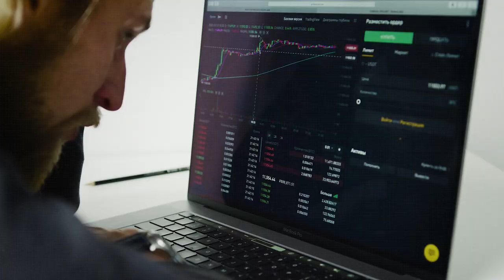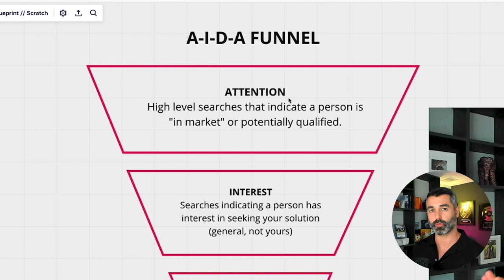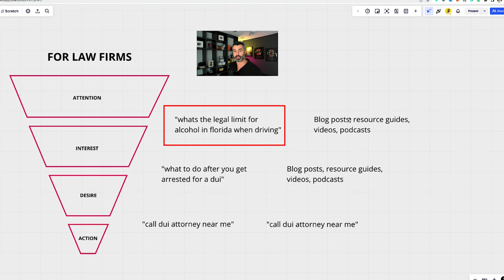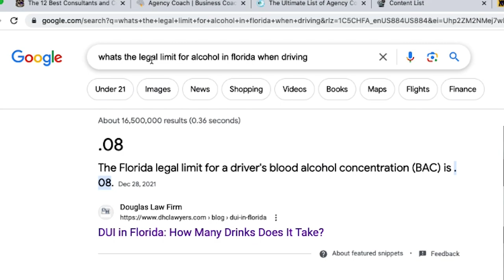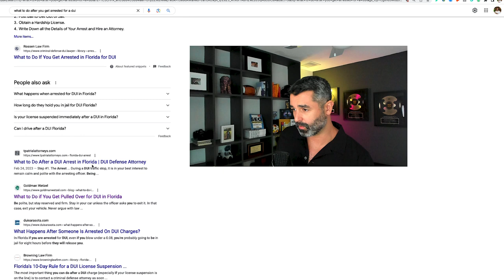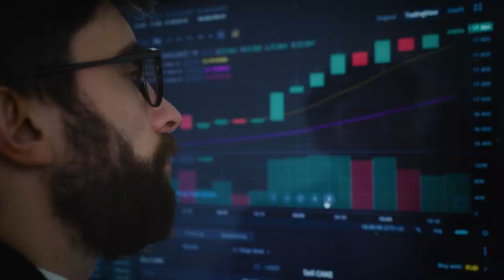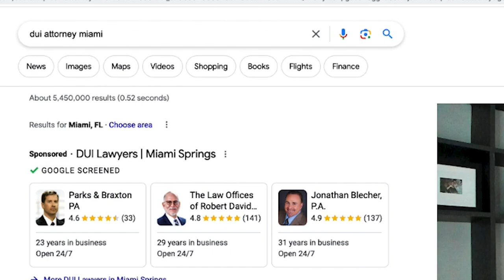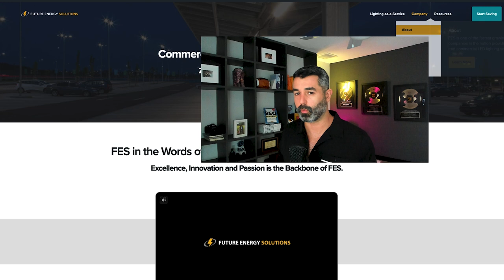Adapting Your SEO Strategy to Survive AI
Need help with your agency? I offer a program that will help you THRIVE in the coming years.

AI is here - it's becoming more and more integrated into our workflows and products we use to do our jobs as marketers. Should we be scared? A little bit. Should be abandon hope and find a new career? No, absolutely not.

With great change comes great panic, but also great opportunity. In this video Ryan dives into how SEO professionals can not just survive, but THRIVE in this new age of AI. He

Want more of Ryan's time?